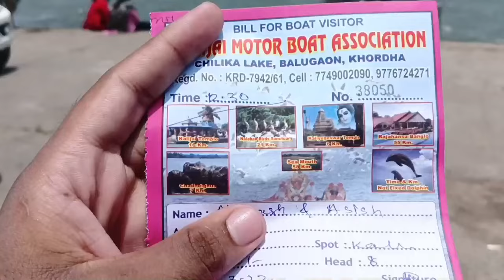Chillika Lake,Kalijai Trip,Boat Ticket price,Lunch Boat Ticket price,Full Information,Come Chillika